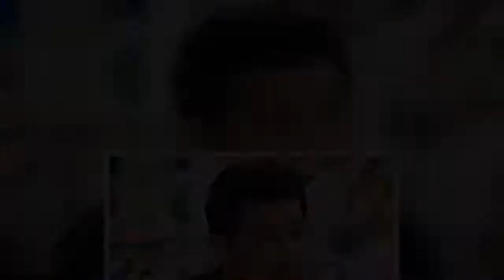Simu Liu is not keeping quiet about anti-Asian sentiment. Liu opens up in a new op-ed for Variety pu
Simu Liu is not keeping quiet about anti-Asian sentiment. Liu opens up in a new op-ed for Variety published on Thursday. The feature was released amid rising anti-Asian violence in the U.S. The "Kim's Convenience" actor will star in Disney and Marvel's upcoming superhero movie "Shang-Chi and the Legend of the Ten Rings". RELATED: Simu…